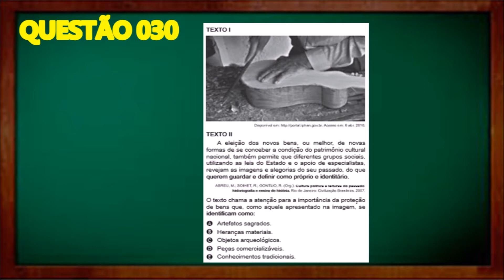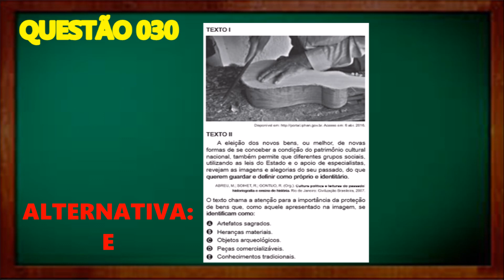CURSO ENEM 2017 - CIÊNCIAS HUMANAS E SUAS TECNOLOGIAS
Resolução Comentada da Questão 30 - Caderno 3 - Branco do Enem 2016.